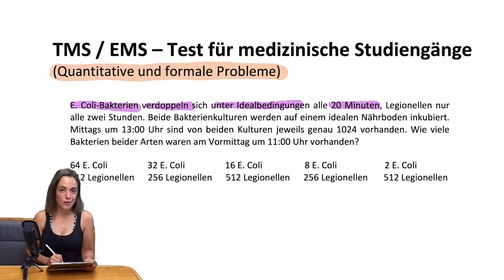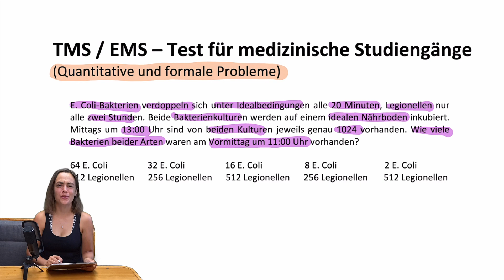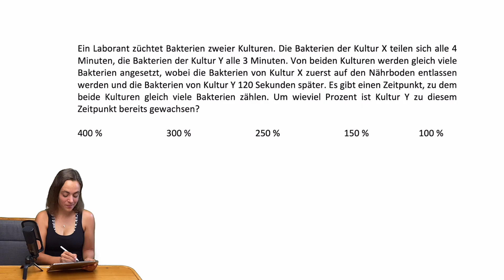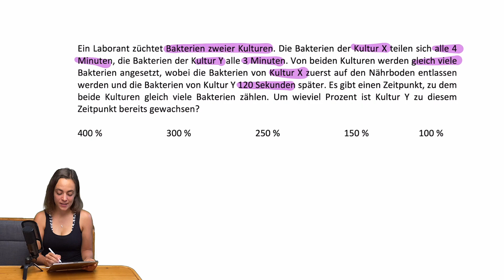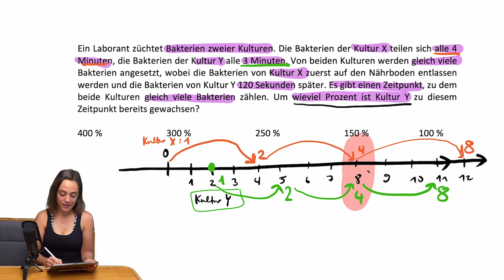🎓 MEDIZIN STUDIEREN? | Test für medizinische Studiengänge (TMS EMS) | Wachstum von Bakterien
Wenn du den TMS demnächst absolvieren musst / möchtest, solltest du dich gerade auf den Matheteil "Quantitative und formale Probleme" extrem gut vorbereiten. Ohne Übung sind die 24 Aufgaben in 60 Minuten im TMS selbst für studierte MathematikerInnen wie mich fast nicht zu schaffen 😃😅.

0:00 Intro Quantitative und formale Probleme
0:40 Erste Aufgabe zum Verständnis
3:47 Zweite Aufgabe zur Wiederholung
7:52 Videovorschläge und Outro